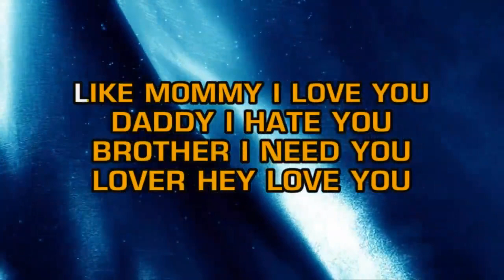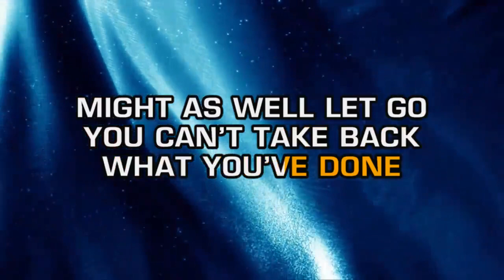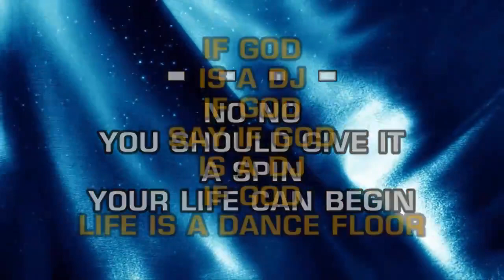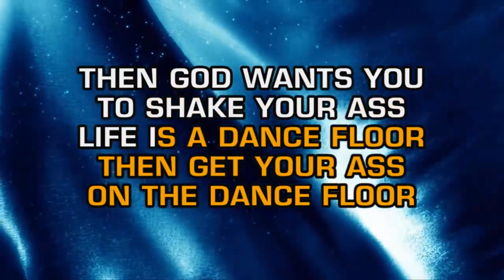Pink - God Is A DJ (Karaoke Guide Vocal)